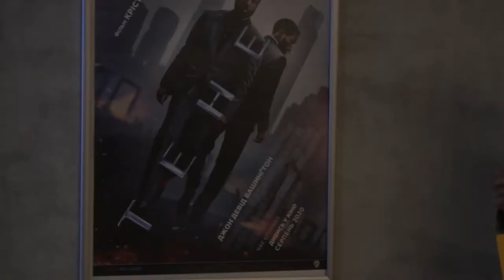REFER official teaser (2020) | TENET parody short feature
Not time travel.  Inversion. 12.15.20